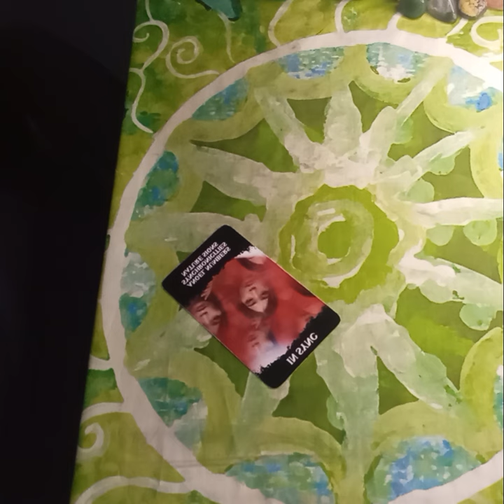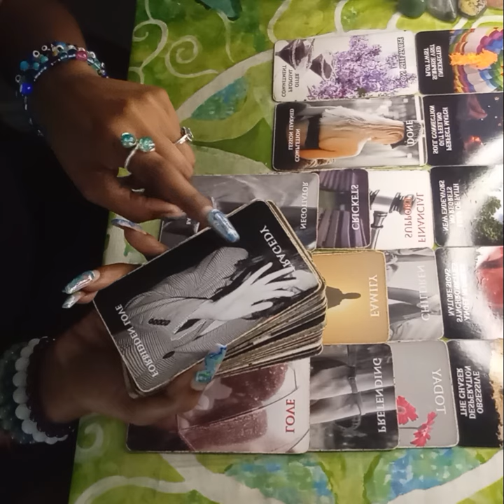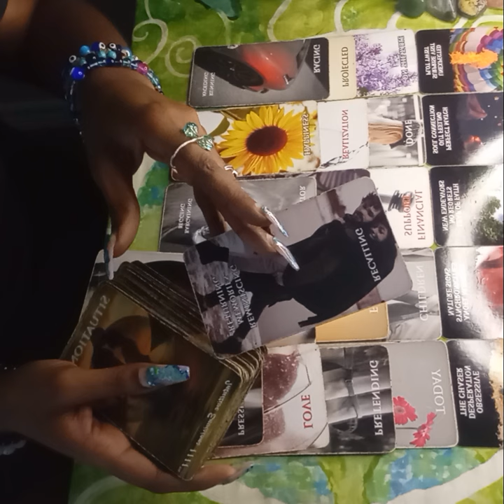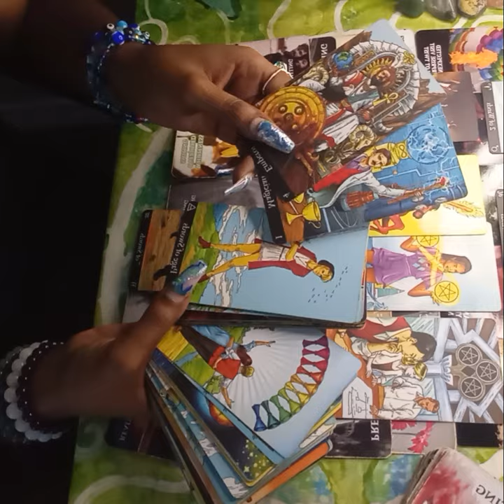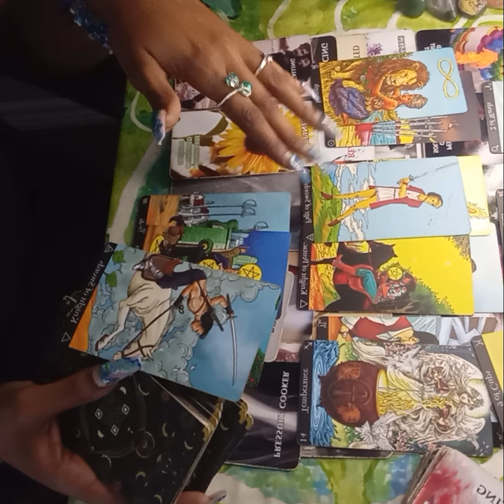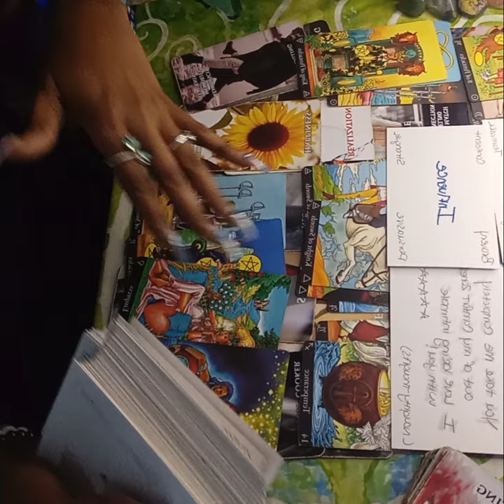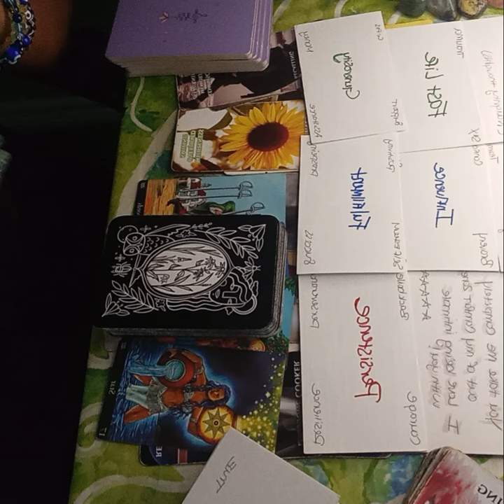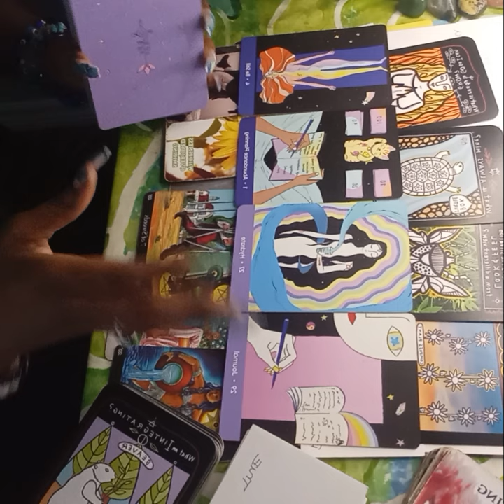☺️🥰 “You’re my baby, and I’ll do ANYTHING to prove my love to you!” This DM is so sincere. TAROT